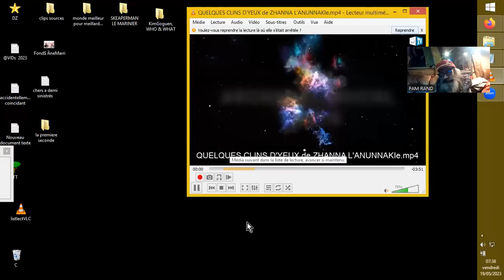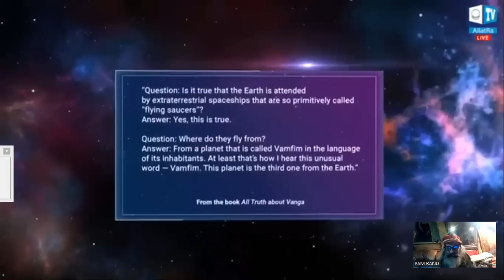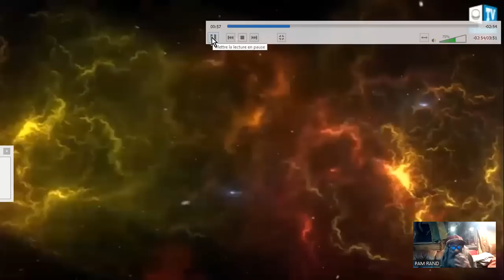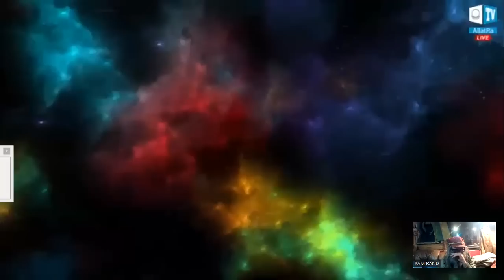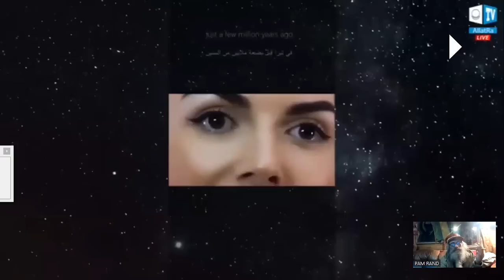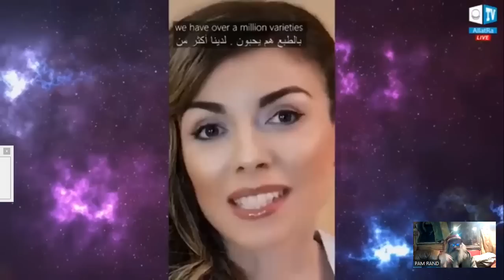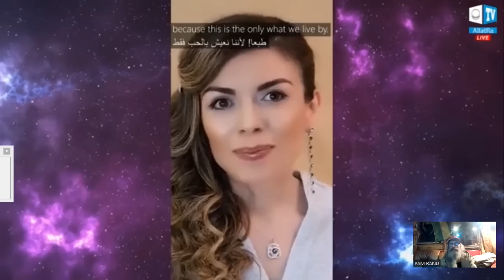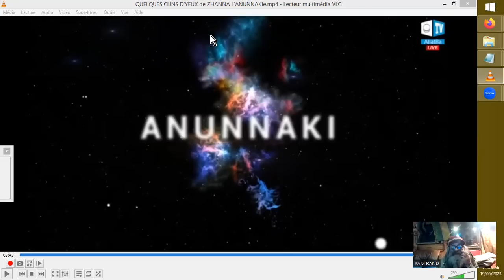QUELQUES CLINS D'YEUX de ZHANNA L'ANUNNAKIe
Tiré de la vidéo (7H28'05") qui révèle la présence Anunnakie sur Terre, parmi nous, de "leur" point de vue... ^^
Source :
"" La vérité sur les Anunnaki. Kaléidoscope des faits ""
AllatRa TV Français